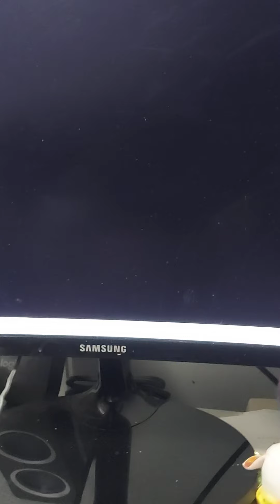universal studios roblox theme park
in today's video I walk around and ride a few rides in the game part 2 coming soon hope yall enjoy also this video is longer then most of the other ones I made.